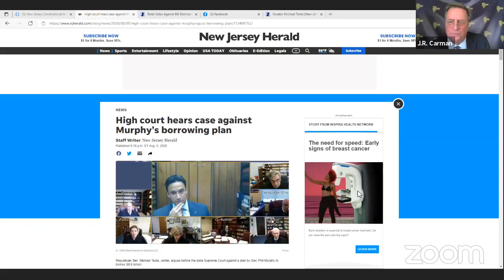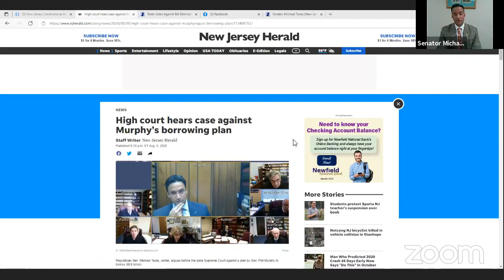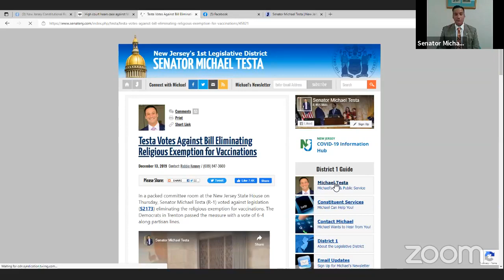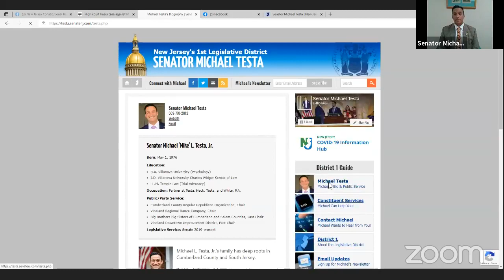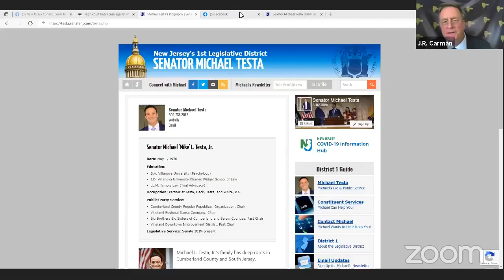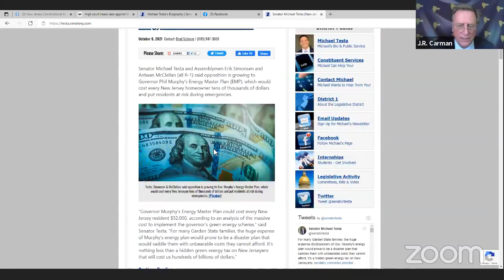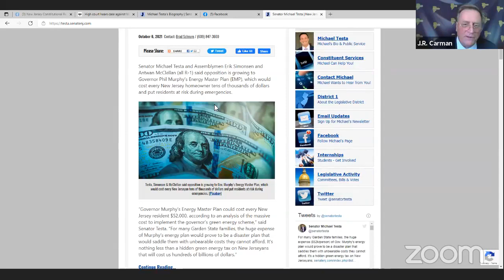LD1 Republican State Senator Michael Testa joins me for a NJCR Virtual Conversation.